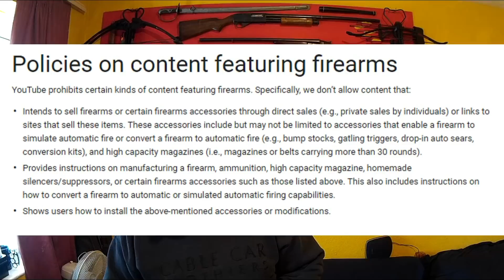Youtube's New Gun Policy : All Weapons Channels Banned Eventually?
Youtube's New Gun Policy, Will All Weapons Channels be Banned Eventually? Will they ban knives next, or knife sales? Then will it be self defense videos?

If you would like to support this channel and you buy from Gearbest or U.S Amazon please use these links below to visit those websites and for each purchase I will get 7% - 10% of what you spend and at no expense to you either.